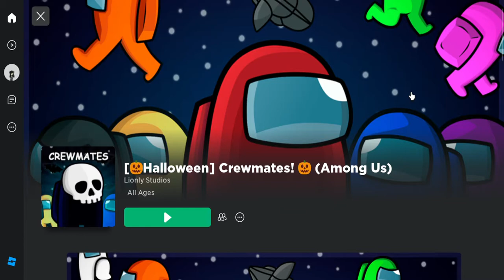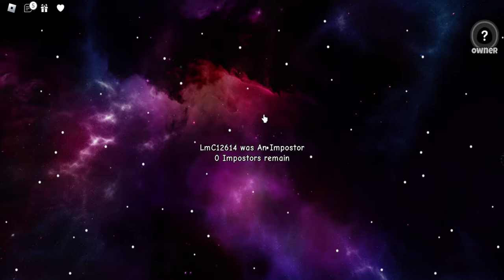WE PLAYED AMONG US IN ROBLOX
Shanaya and Samaira having so much fun playing this game